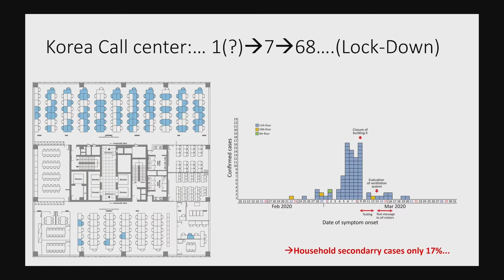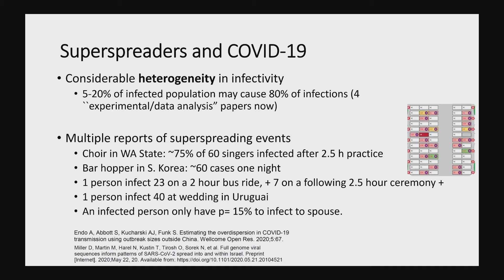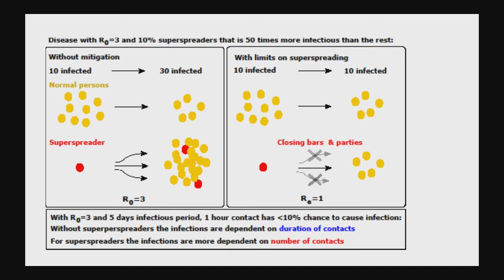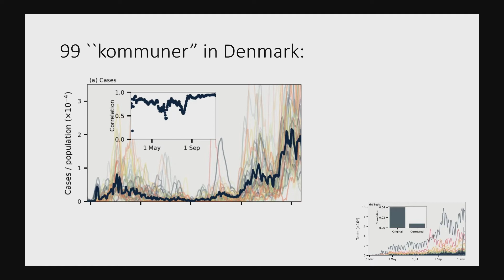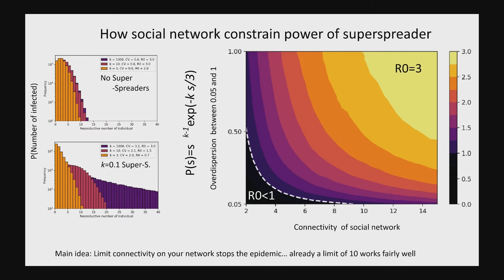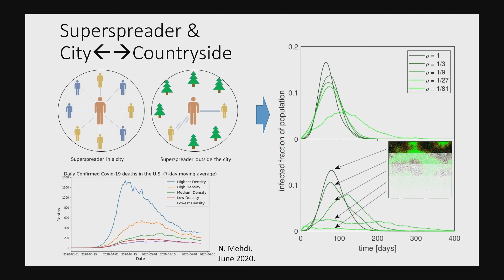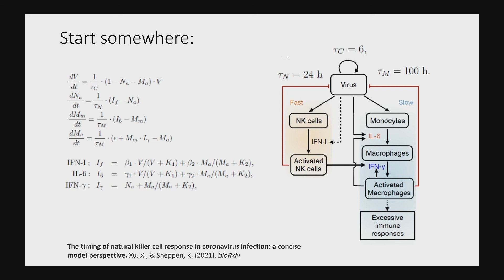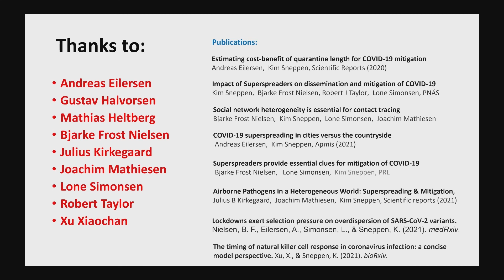Kim Sneppen - The phenomenon of superspreading and its role as an Echilles Heel for Coronavirus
Foredrag v/ Professor Kim Sneppen, Niels Bohr Institutet

Indhold:
Policy makers worldwide face excruciating choices as they seek to ease COVID-19 restrictions as much as possible without causing a surge in cases that would overwhelm hospitals and lead to many deaths. A thorough understanding of the dynamics of the pandemic is crucial to derive optimal strategies that are not socio-economically detrimental.

Superspreading is well known in several infectious diseases, and an important characteristic of the two other deadly recent coronavirus pandemic threats, SARS and MERS. In contrast, pandemic influenza has no such thing; here, most infected spread the virus at a similar rate. In 2005, Lloyd-Smith et al. surveyed the importance of superspreading events across infectious diseases, and pioneered the use of the “dispersion parameter” k to capture this phenomenon.

The occurrence of “superspreading events” is a well-documented aspect of the COVID-19 pandemic. Best current estimates suggest that the dispersion parameter k=0.1 meaning that 10% of those infected give rise to 80% of the next generation of infections. This also implies that the majority of infected persons cause less than one secondary case and thus cannot sustain the epidemic on their own, should the superspreading events somehow be prevented.
Despite the well documented phenomenon of superspreading to COVID-19 transmission, one needs to go beyond standard SIR type models to assess the effect of different mitigation efforts. Agent-based models, which set up a network of individual agents that interact according to defined rules, are well-suited to exploring the impact of mitigation in the presence of superspreading.

We constructed an agent-based model with a social network structure to investigate how overdispersion might affect non-pharmaceutical mitigation efforts to control a superspreading disease such as COVID-19. We found that the presence of superspreading profoundly improves the ability to mitigate the pandemic.

Armed with this novel understanding we will discuss the implications for COVID-19 and how to best mitigate the ongoing pandemic. We will also discuss the important implications if a SARS-CoV-2 variant were to lose the superspreading heterogeneity.